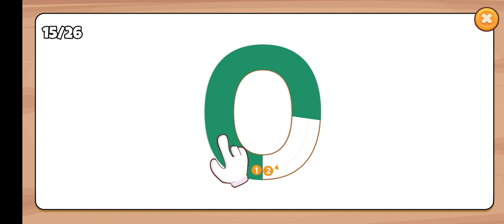Learn Letter | Alfabet learning. | A for apple ,B for bol | abcd learning.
Learn Letter |
ABC Kids Game, Learn: Alphabet letters, Read & Write. 2+ Toddlers

ABC Kids Learning game - a fun way to learn alphabet for kindergarten kids.
Educational ABCD games for kids are designed to be the most engaging and effective way for learning letters and phonics, with simple interface for even toddlers.

2 ABC games for kids with phonics have joyful artworks, sounds and effects, making the English letter learning experience even more enjoyable for your preschool kids.